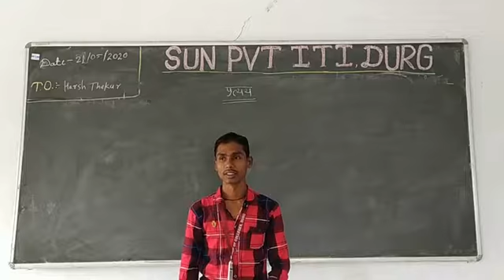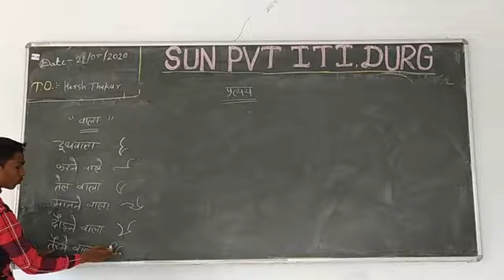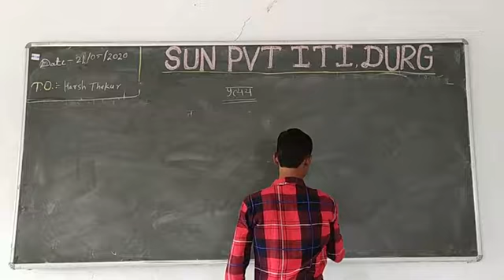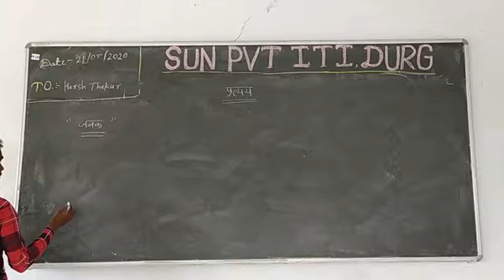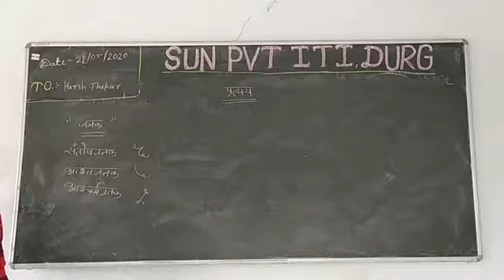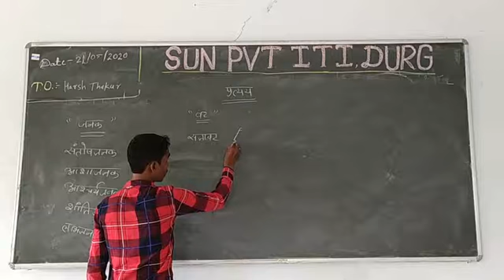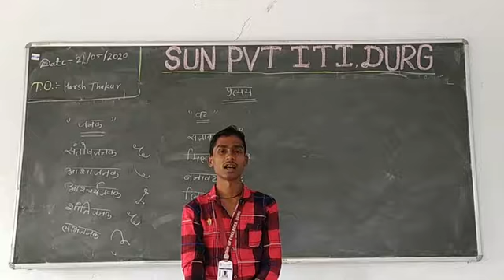प्रत्यय भाग 1 BY MR. HARSH THAKUR